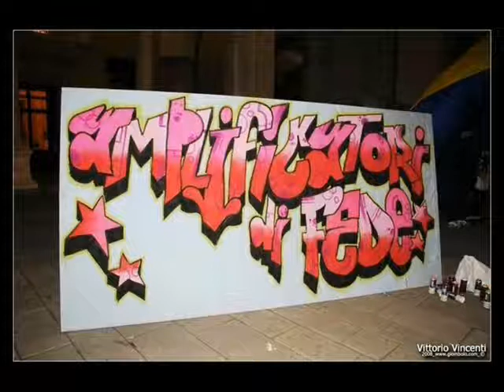CantoGesu: Alzo gli occhi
Catechesi di Don Samuele